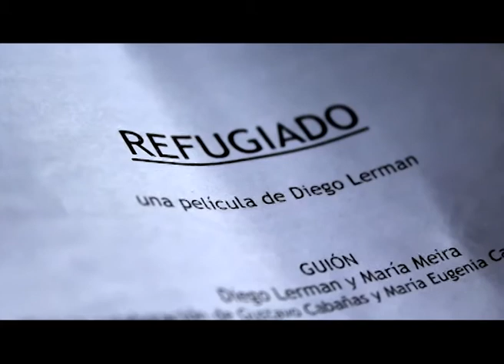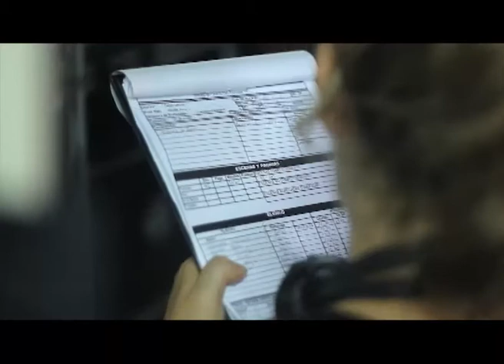Detrás de cámara, presenta: "Refugiado" de Diego Lerman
Año: 2014
“Detrás de cámara”, programa propio:
Relevamiento exhaustivo de las películas nacionales en rodaje, con imágenes exclusivas del detrás de escena de las filmaciones, charlas con realizadores, actores y equipo técnico, y momentos únicos de las producciones nacionales para conocer la cantidad y variedad de producciones cinematográficas de todo el país.